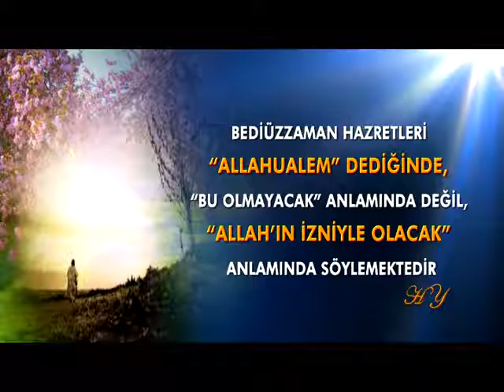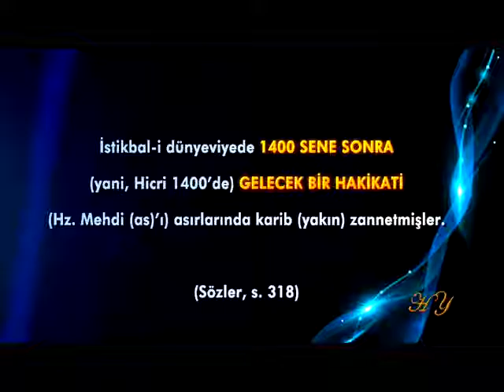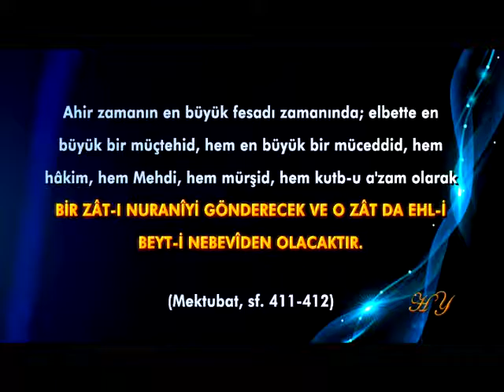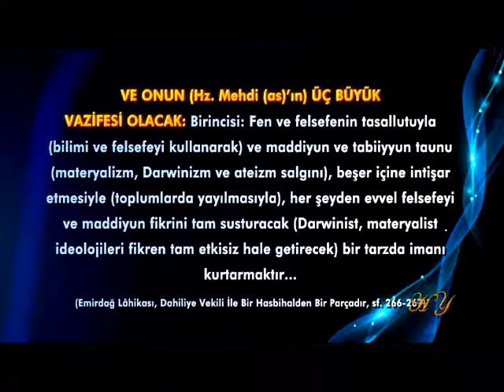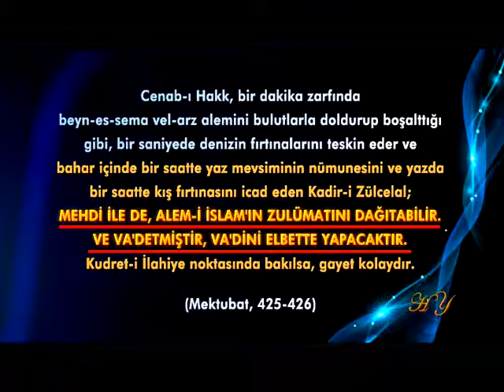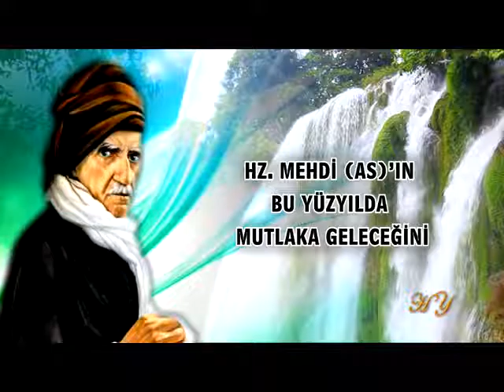Faris Kaya'ya Cevap 2 Bediüzzaman Hazretleri =Allahualem= dediğinde, =bu olmayacak= anlamında deği